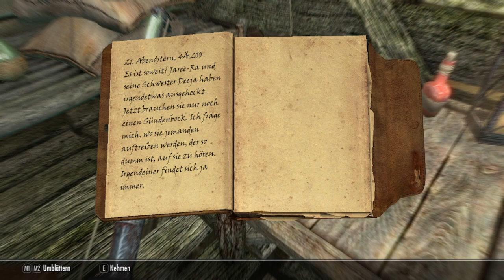TES Skyrim Part #030 Der Raid der Eisläufer ☠☠☠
Hey Leute die Heutige Folge leider etwas später da ich in den letzen drei tagen in Berlin war und deswegen ich nicht aufnehmen konnte aber nichts desto trotz geht es weiter, Heute haben wir die Hölle des gebrochenen Ruders Geraidet und die Schwarzmaroder crew vernichtet und captain Hargan sowie seinen komplizen Jaa-ree dem erdboden gleich gemacht